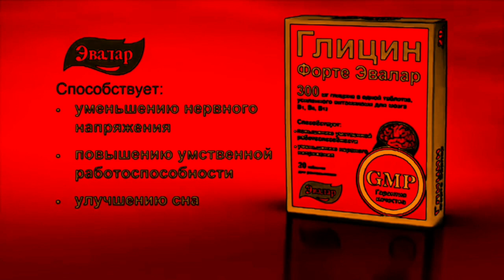Гилцин Форте Эвалар Реклама (2011-2022) In Loudness